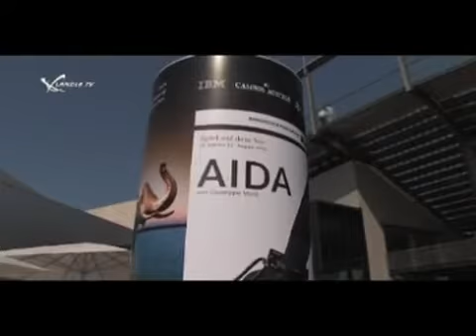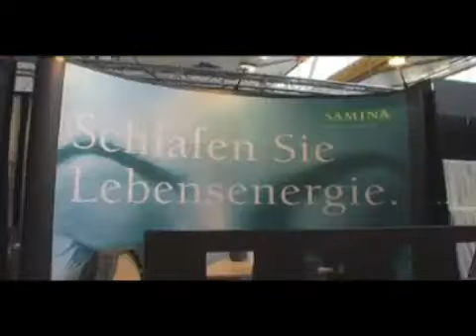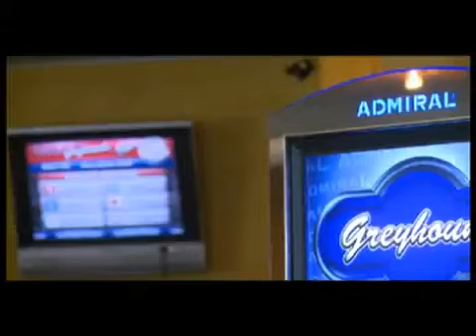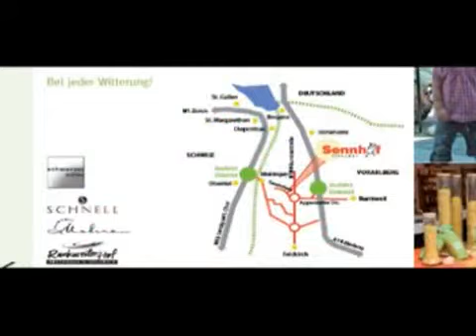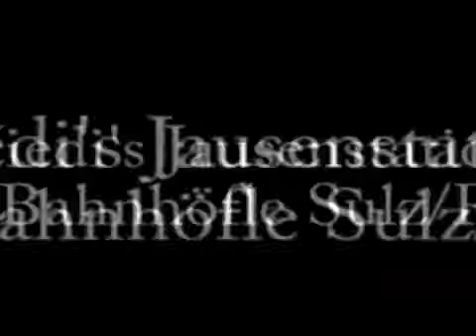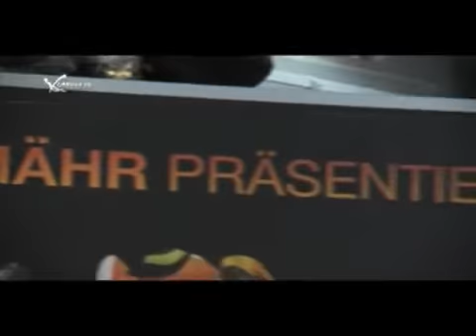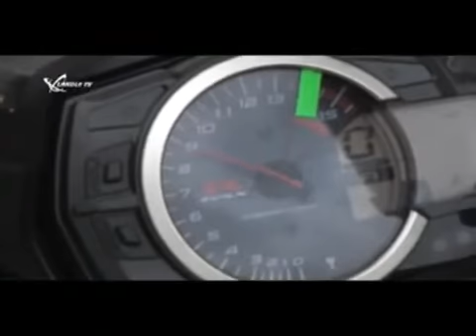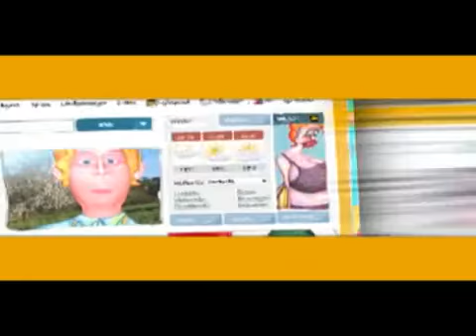LTV Sendung KW 30/2010